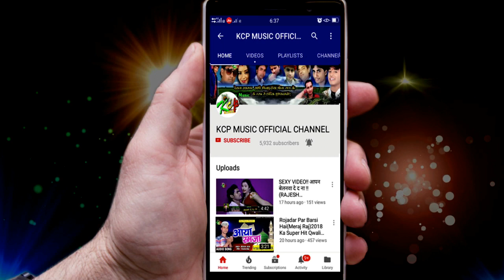ले जाई कौआ नोच के ll AJAY ANAND PALTUA का सबसे बड़ा भोजपुरी ब्लास्ट ll Kcp Music ll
Title: Le Jai Kauwa Noch Ke
Singer: Ajay Anand
Lable: KCP Music
Lyrics: Rajesh Rangila